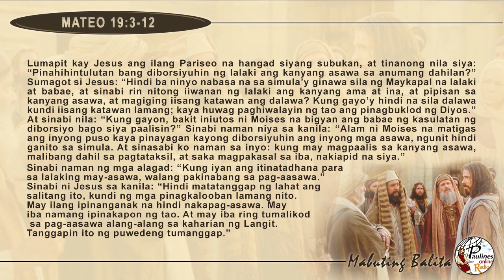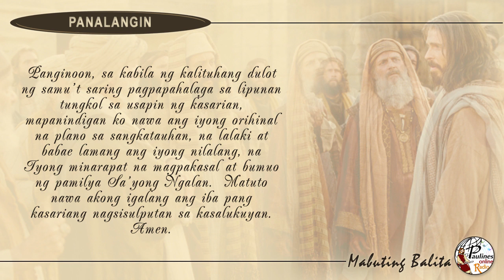MABUTING BALITA | AGOSTO 16, 2019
Agosto 16, 2019 – Biyernes sa Ika-19 Linggo ng Taon